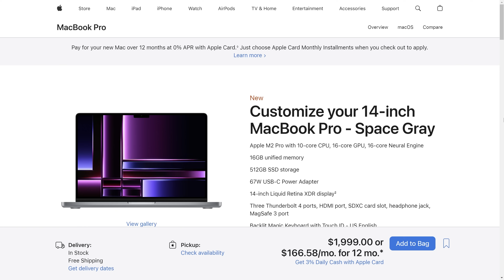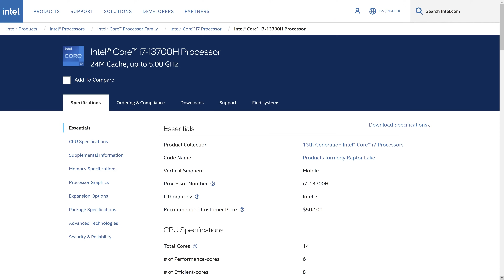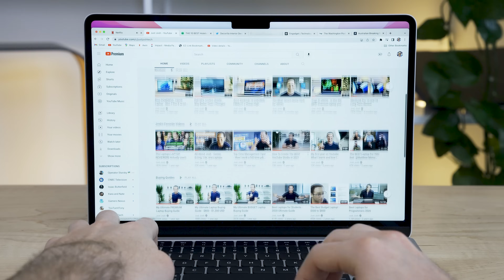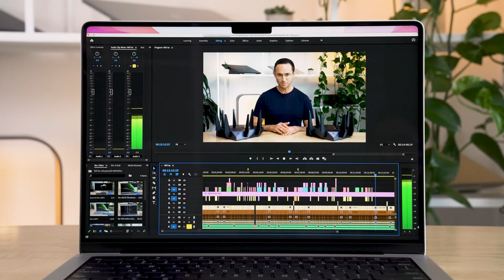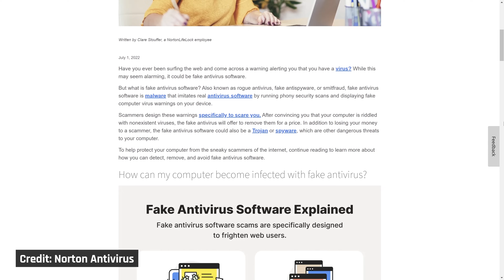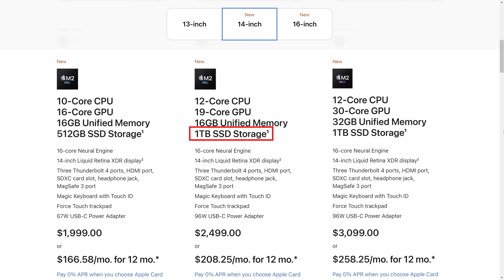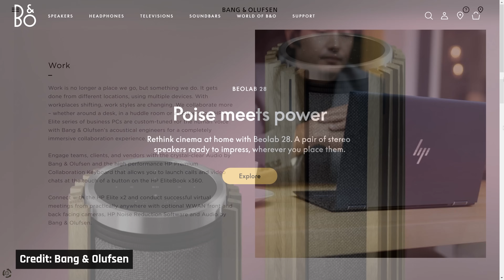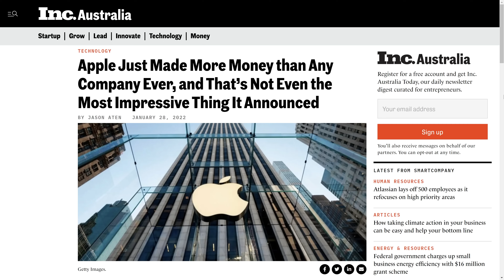Why Buying a Laptop SUCKS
👇 All Our Favorite Laptops & Deals

► Timestamps

00:00 Introduction
01:30 Laptop's are Designed to be Sold NOT Used
04:09 Laptop's are Designed for Retailers NOT Buyers
05:10 Manufacturer's Maximizing Profit NOT Satisfaction
07:53 Laptop's that Can't be Upgraded
08:12 Misleading Marketing
09:38 Conclusion